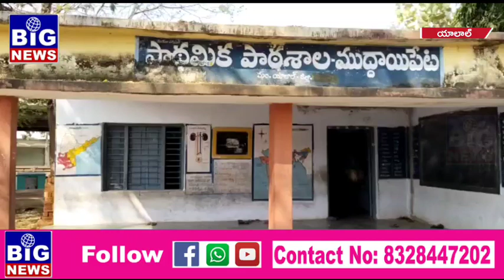చదివిన పాఠశాలకు చేయూత అందించిన పూర్వ విద్యార్ధి || BIG NEWS || MUDDAIPET SCHOOL